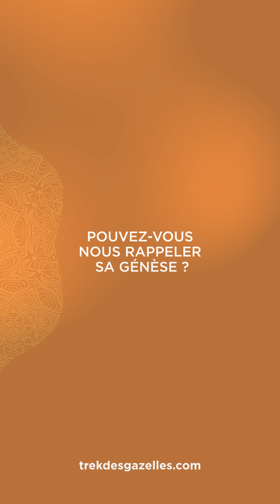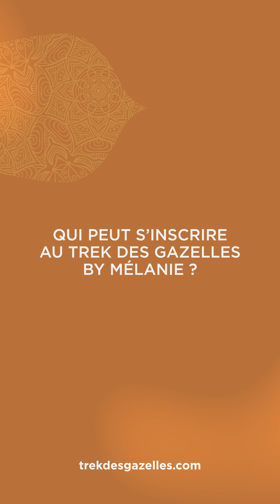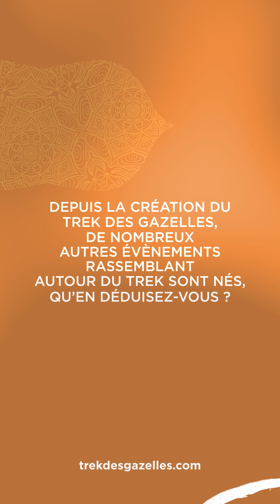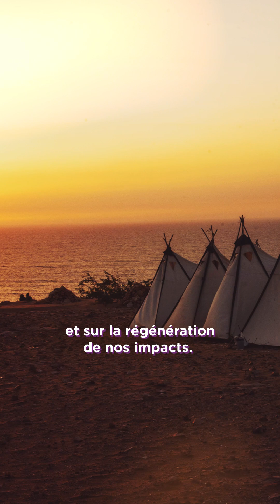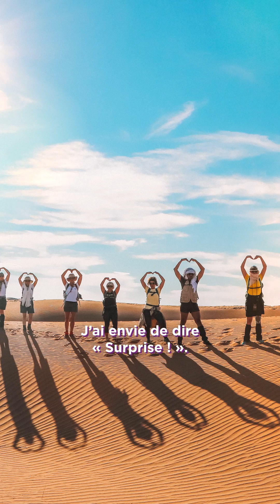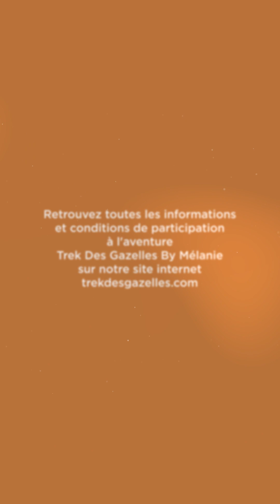INTERVIEW digital 2022 - Trek Des Gazelles By Mélanie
2022 : Interview digital de la fondatrice Mélanie.
Envie d’en savoir plus sur l’origine du Trek des Gazelles et de ses actions sociétales ?
Mélanie vous le résume en quelques mots dans cette vidéo 😀